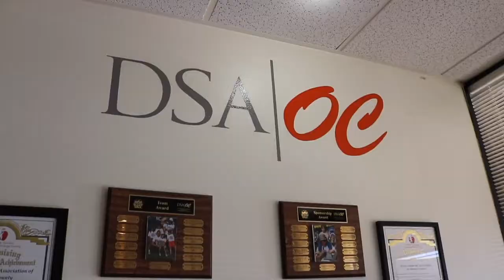Down Syndrome Assoc of OC for Ingram Micro 2017